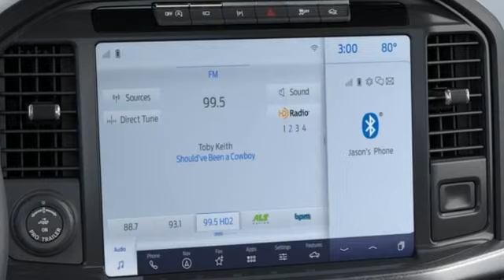New 2023 Ford F-150 Rochester MN Winona, MN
Year: 2023
Make: Ford
Model: F-150
Trim: Raptor
Engine: 3.5L V6 EcoBoost
Transmission: 10-Speed Automatic
Color: Black
Interior: Black
Stock #: F238441
VIN: 1FTFW1RG3PFC87839

Address:
4900 Highway 52 North